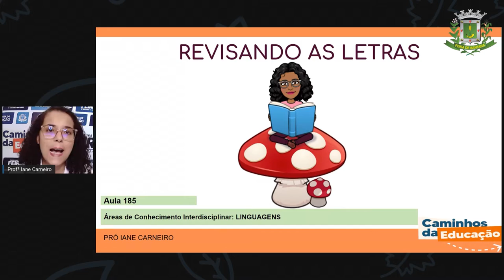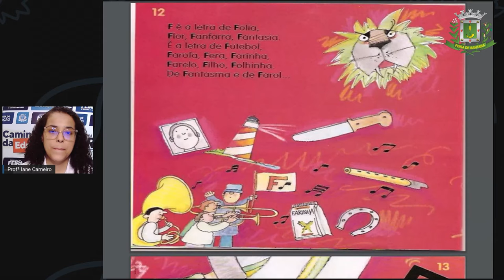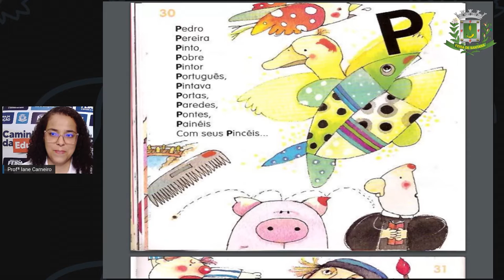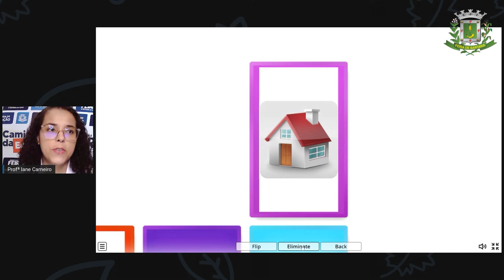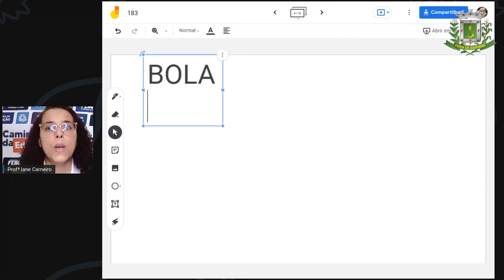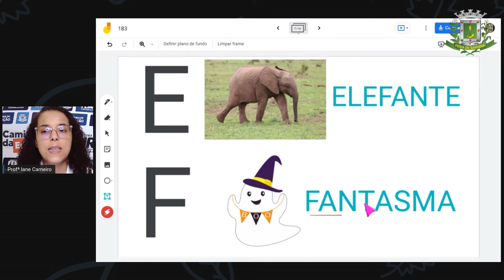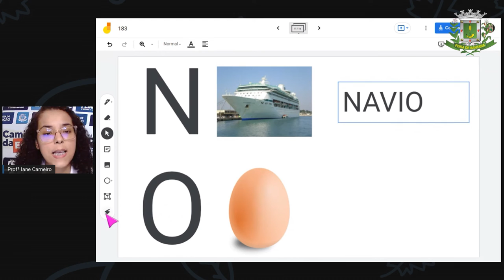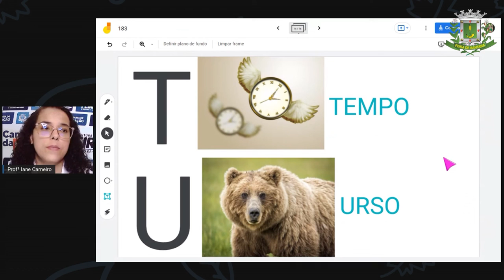1ºANO AULA 185 LINGUAGENS: Revisando as letras PROFª IANE